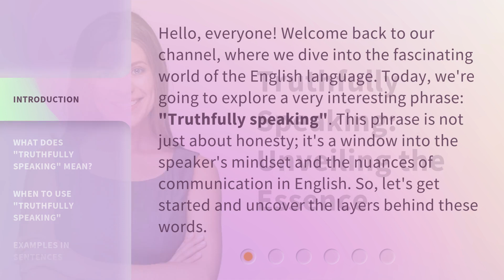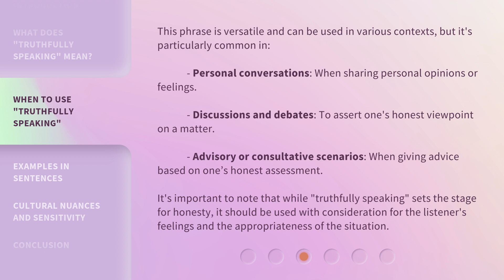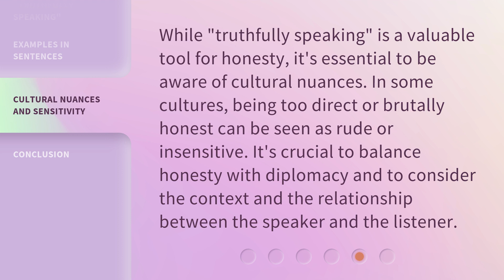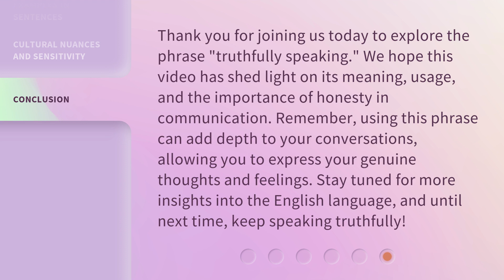Truthfully Speaking: Unveiling the Essence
00:00 • Introduction - Truthfully Speaking: Unveiling the Essence
00:35 • What Does "Truthfully Speaking" Mean?
01:02 • When to Use "Truthfully Speaking"
01:39 • Examples in Sentences
02:12 • Cultural Nuances and Sensitivity